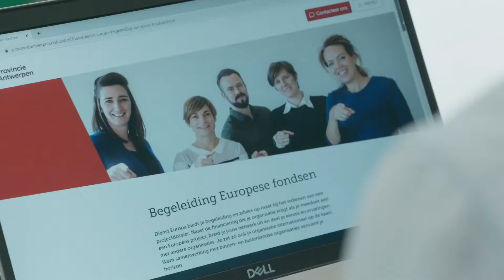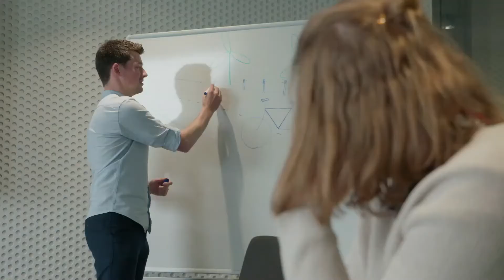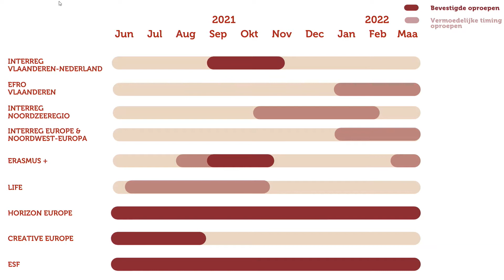Kick-off Europese fondsen - Slot: aan de slag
In deze video ontdek je meer over hoe je aan de slag kan gaan na het bekijken van onze kick-off. Ondertiteling van de video kan verkregen worden op aanvraag.